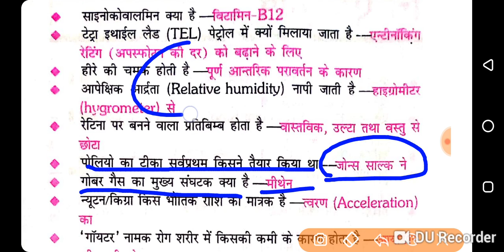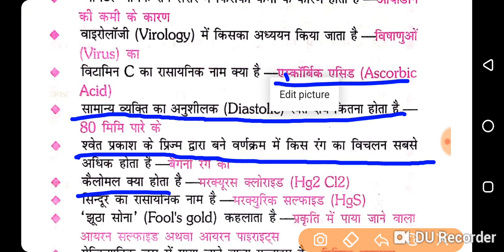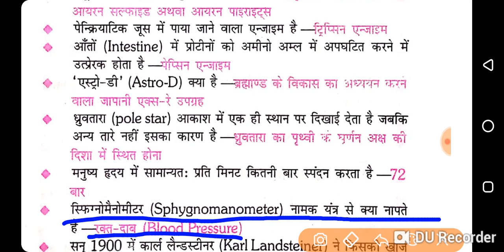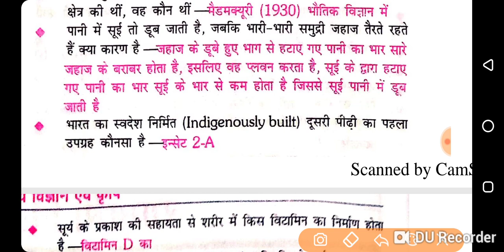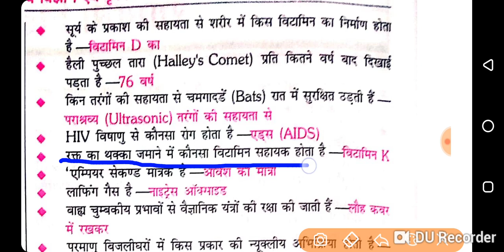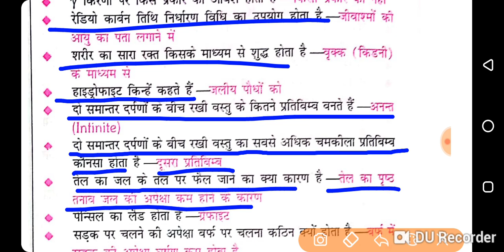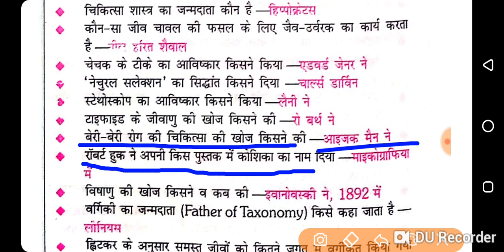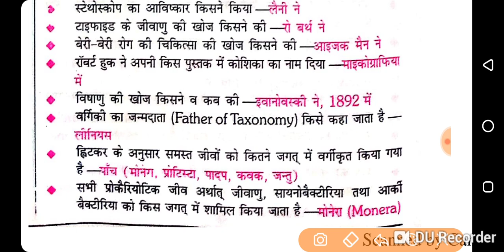General Science सामान्य विज्ञान SET- 02 Top Questions Rukmini || RBB NTPC /JSSC CGL BY AK SIR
Jssc

सामान्य विज्ञान GS सेट -01 लिंक

RRB NTPC/RAILWAY GROUP D/ SSC CGL  GK/GS महत्वपूर्ण सवाल जो कि परीक्षा के लिए उपयोगी हैं